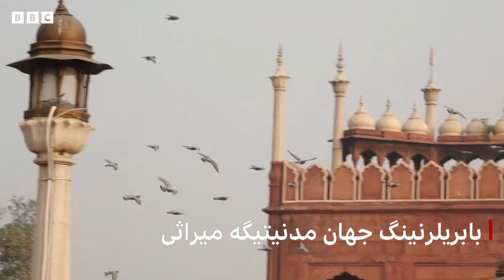بابريلرنینگ جهان مدنیتیگه میراثی -Boburiylarning jahon madaniyatiga merosi